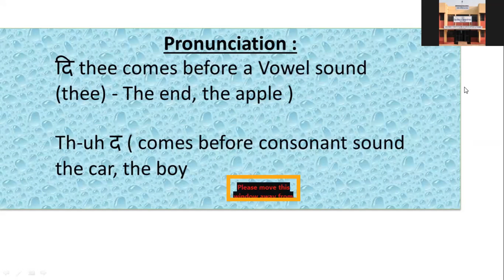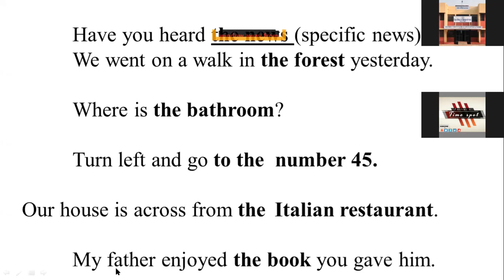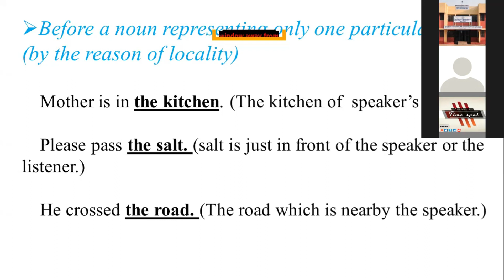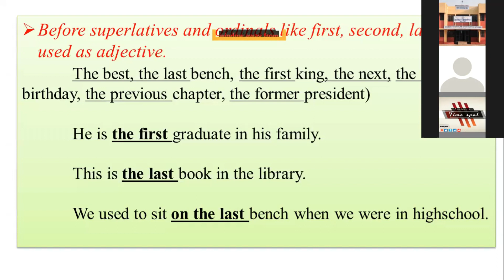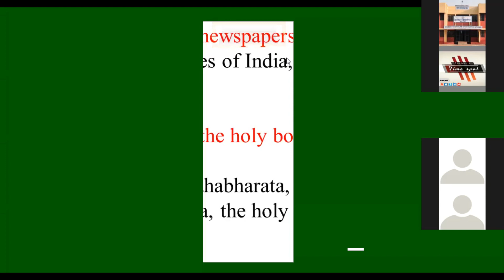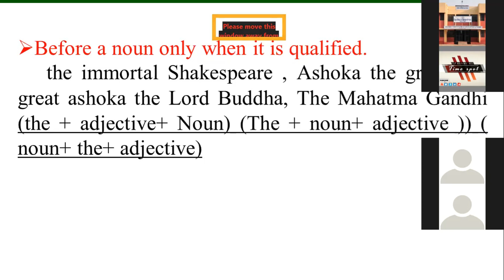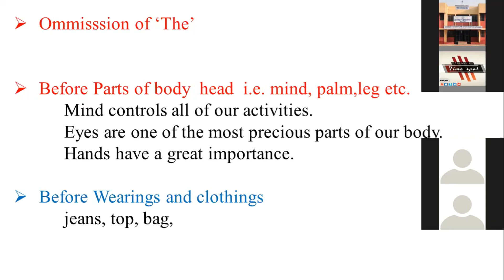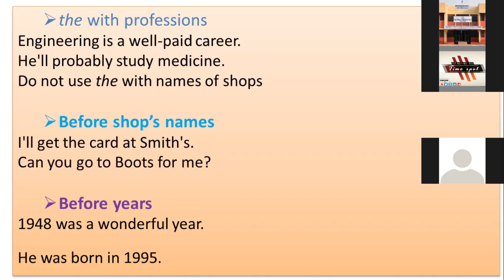article ''THE'' - ENGLISH